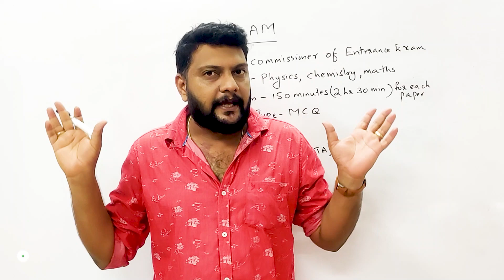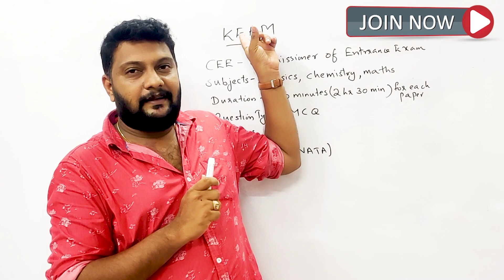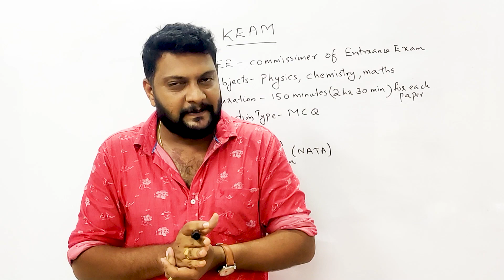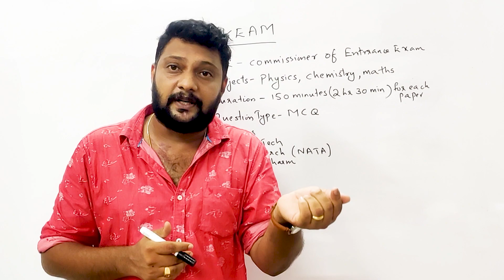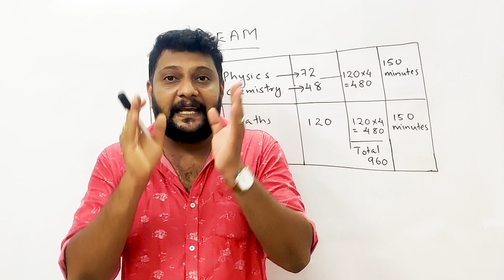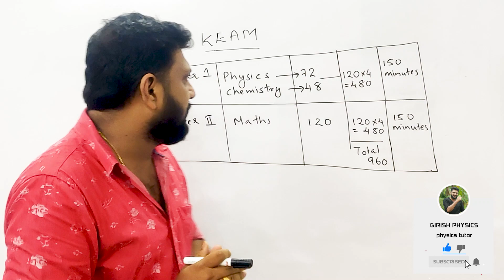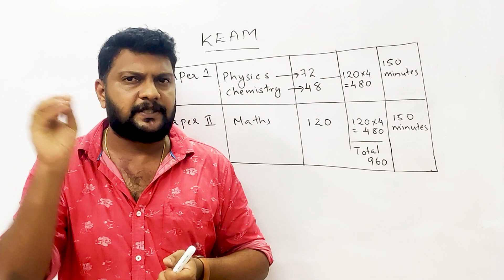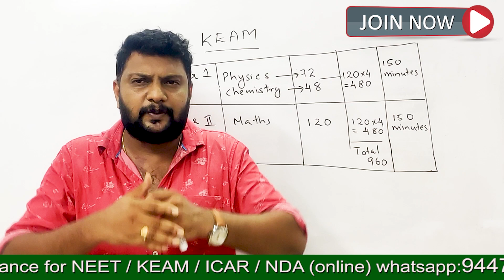KEAM | വിദ്യാർത്ഥികൾ അറിഞ്ഞിരിക്കേണ്ട കാര്യങ്ങൾ | Entrance Series | Part-3 | Malayalam